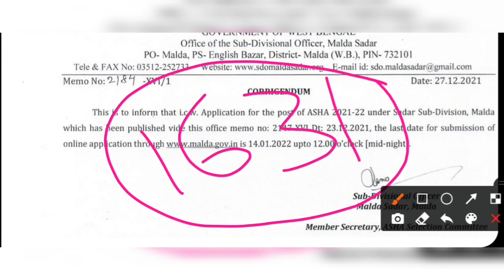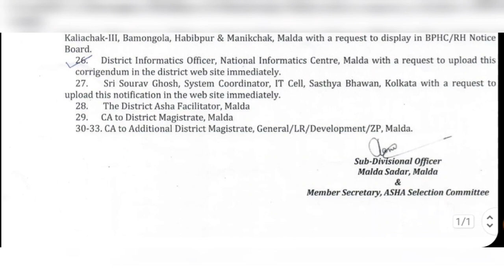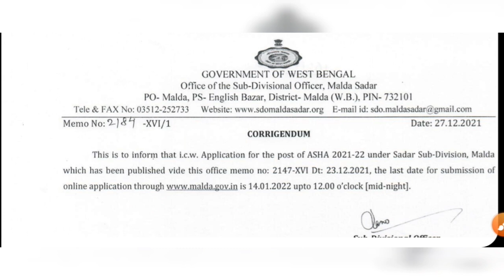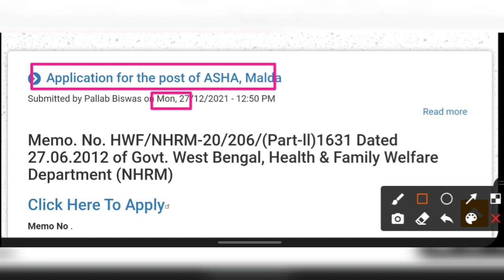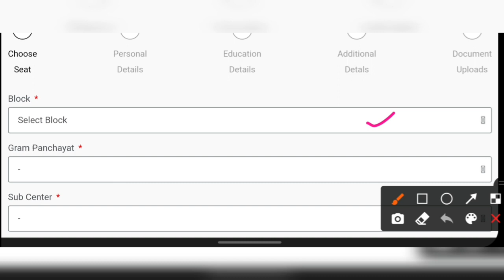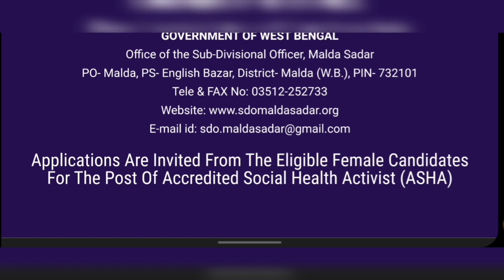রাজ্যে BDO অফিসে কর্মী নিয়োগের বিজ্ঞপ্তি প্রকাশিত 2021 | West Bengal BDO Office Recruitment 2021